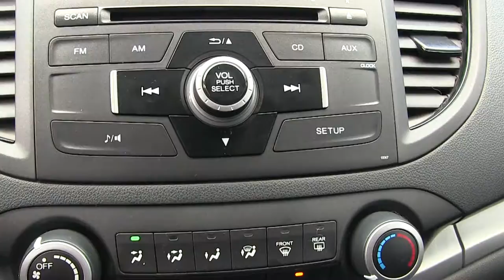Honda / CR-V / 2014